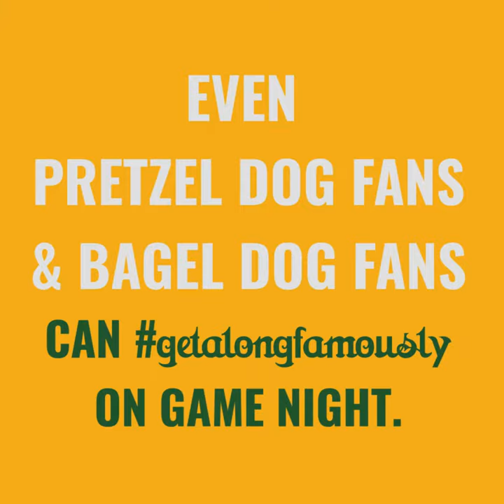Even Pretzel Dog fans and Everything Bagel Dog fans can get along famously on game night.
Caramelized honey mustard and whipped cream cheese dipping sauces pair perfectly with pretzel dogs and bagel dogs, whether you’re looking to bring everyone together with a filling snack or a fun family meal.

At Nathan's we like to help bring people, and foods, together.

INGREDIENTS
Coney Island 1 PACK CONEY ISLAND
1/2 cup honey
1/4 cup mayonnaise
1/4 cup Dijon mustard
1 tablespoon apple cider vinegar
Salt and pepper, to taste
For the bagel dogs and whipped cream cheese:
1 pack Nathan’s Famous Coney Island Bagel Dogs
1 (8-ounce) package cream cheese, room temperature
1/2 cup nonfat Greek yogurt
1/4 cup finely chopped green onions
PREPARATION
STEP 1
Cook Pretzel Dogs according to package directions. Meanwhile, bring honey to a simmer in a small saucepan over medium heat. Reduce heat to low and continue to cook, stirring occasionally, until honey is deep golden brown, 4 to 5 minutes. Remove from heat and let cool. Whisk in mayonnaise, mustard and vinegar until smooth. Season with salt and pepper to taste. Serve caramelized honey mustard with Pretzel Dogs.

STEP 2
Cook Bagel Dogs according to package directions. Meanwhile, in a stand mixer fitted with the whisk attachment, or with a hand mixer, beat the cream cheese and Greek yogurt together until smooth and fluffy, about 1 minute. Mix in green onions until combined. Serve whipped cream cheese dip with Bagel Dogs.